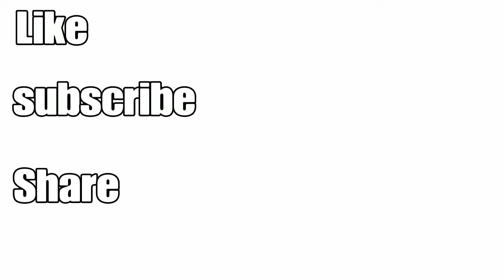BANK GLITCH *MUST WATCH*